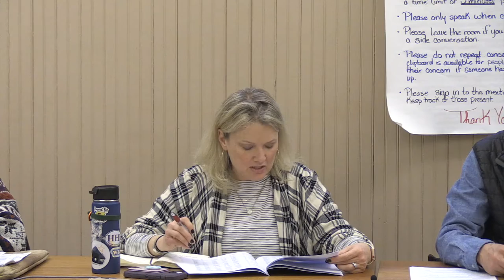20220315 Village Annual Info Meeting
Information Meeting for the Village prior to the March 24th vote.